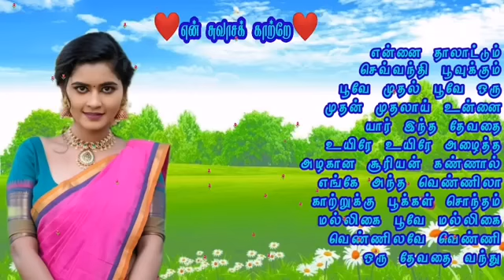தித்திக்கும் காதல் பாடல்கள் || காதல் மெலோடி 90S பாடல்கள் || 90S Love Songs